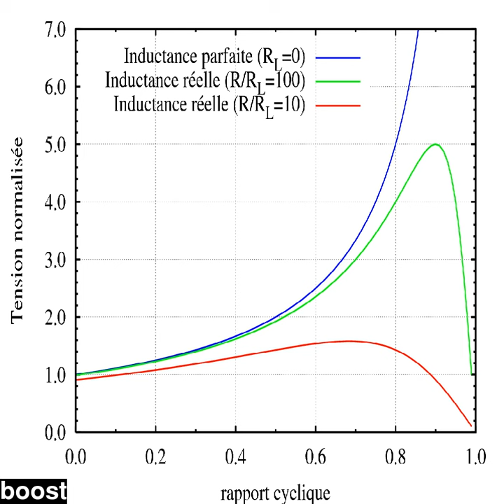divorce ian verified hits accused maui boost jewellery outdoors nat